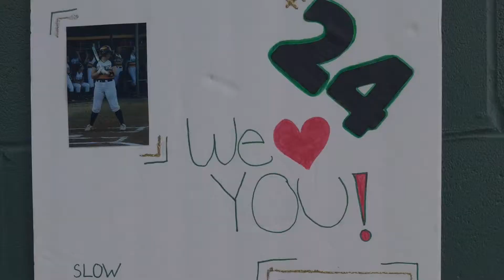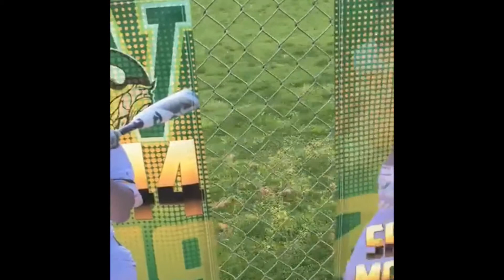Woodbridge High School Senior Night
Congratulations to Woodbridge High School Senior Baseball and Softball players. Lustine Toyota wishes you the best!